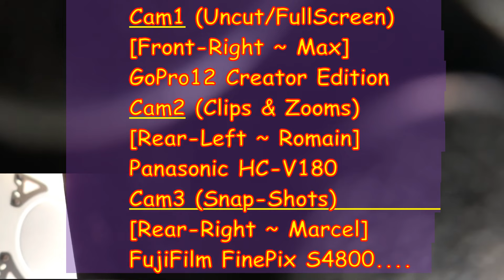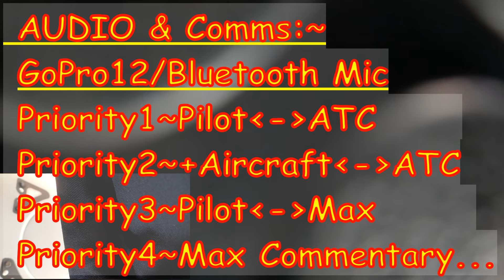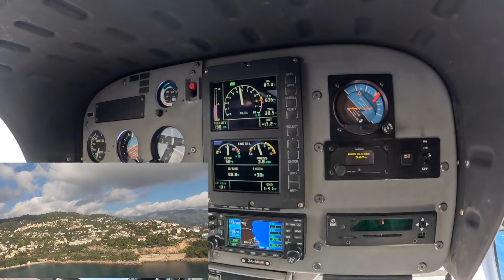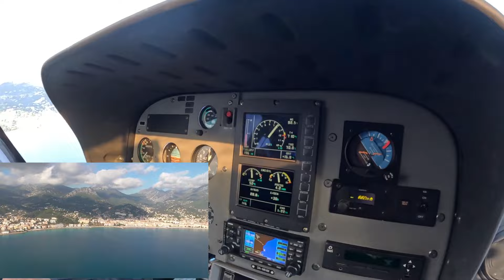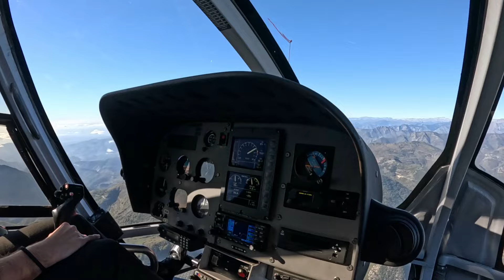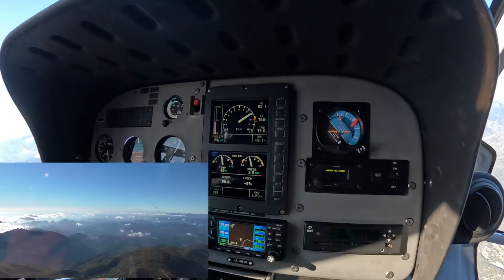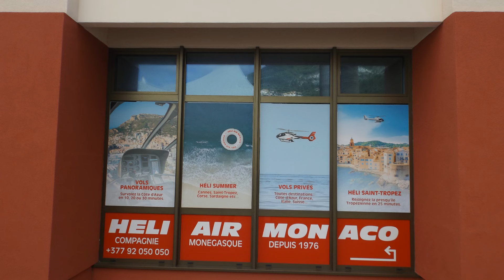MONACO 2 MONACO by Helicopter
* * * READ Below B4 VIEWING * * *
***Best Viewed Large Screen & Quality Sounds***.
Like So "YOU Join US3" For This EPIC Air-Trip.
Probably My BEST Birthday EVER ~ What A Buzz.
I Said "Let's Keep The CAMS Runnin" [Synchronised].
EPIC!!! ~ We DID  ~ ~ ~
Watch Through ~ Spectacular Summary SlideShow At The End.
THIS Was Feckin AWESOME...
GoPro12 Creator Edition.[Time-Synchronised] .~ Max
Panasonic HC-V180.       [Time Synchronised]. ~ Romain
FujiFilm FinePix S4800. ~ Marcel
DJI AST01 Bluetooth Mic.[Time Synchronised].
5hrs.x2 Jag X-Type Road Trip ~ LO2MC2LO.
Mission Objective ~ 1/2hr. Flight. ~ MC2NCE2MC.
It's Great 2B 1,000,000 Binary yrs Young!!!.
(This Is ALL Explained In The Video).
8 hours Edit Gave Me Face-Ache ~ I Smiled So Much!!!.
Thanks Eternally To Absolutely Everyone Involved.
Thanks To HELIAIRMONACO.com ~ Just AWESOME!!!.
Thank YOU 4 Participating In This Amazing Experience.
I Would Do This Again Tomorrow If I Was A Millionaire.
Maybe I.
Boosts YOUR Experience & Helps Me Along.
C H E E R S